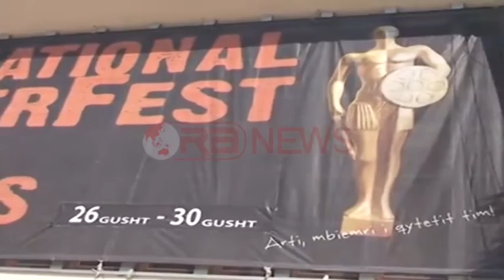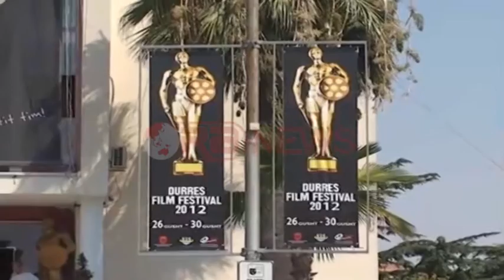Festivali i filmit sjell “Shamikuqen” në Durrës - RTV Ora News- Lajmi i fundit-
Durrës-9 shtatori rikthen emocionet e garës dhe të çmimeve në Durrës, ndërsa nuk do të mjaftojnë edhe të ftuarit specialë, mes tyre edhe Türkan Soray, aktorja e famshme turke, e njohur në të gjithë botën me filmin “Shamikuqja”
Filmi i viteve 70 do të shfaqet natën e çeljes së Festivalit. Ky edicion përveç qytetit të Durrësit do të ketë një shtrirje edhe në katër qytete të tjera të Shqipërisë: Tiranë, Vlorë, Pogradec dhe Sarandë.
Aktiviteti do të fokusohet në lartësimin e kinemasë në të gjitha format e saj. Festivali Veror i Durrësit do të hyjë në një dimension të ri duke u shtrirë në një disiplinë tjetër artistike, që është ajo e arteve figurative.
Në këtë festival do të konkurrojnë 8 filma dhe do të zgjasë për 6 ditë me rradhë. “Arti, mbiemri i qytetit tim” është slogan i festivalit që do të mbledhë yje të kinemasë evropiane dhe asaj amerikane.